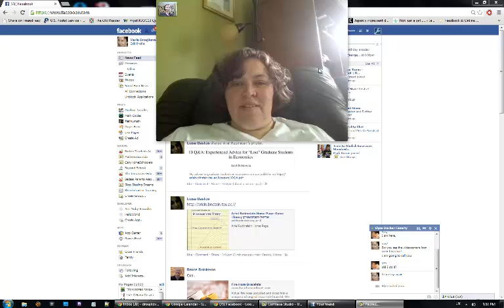mpsMOOC13 math dreams: Elyse D. and Maria D.